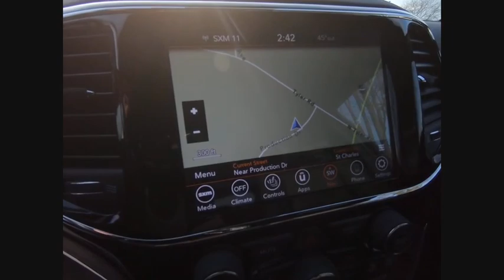2020 Jeep Grand Cherokee St. Charles IL J9065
2020 Jeep Grand Cherokee Limited

1611 E. Main St.

Recent Arrival! Diamond Black 2020 Jeep Grand Cherokee Limited Priced below KBB Fair Purchase Price!brbrBuying a new car isnt something you can really do off the cuff. Its a long-term commitment. Youre going to be spending almost every day driving it, for many years to come. So, its important that you dont get just any car, but one with which you really click. St. Charles Chrysler Dodge Jeep Ram will take the time to get to know what you want, and work with you to ensure thats exactly what you have when you leave. That holds just as true for used-car customers as it does for new Chrysler, Dodge, Jeep or RAM customers. If you want to be pressured into a purchase, you had best go elsewhere. In addition to helping drivers find the perfect Chrysler, Dodge, Jeep or RAM match, St. Charles Chrysler Dodge Jeep Ram also boasts a state-of-the-art auto repair center where our highly skilled team of technicians perform routine maintenance as well as other services, such as auto-glass repairs, transmission repairs, and wheel repairs. And, for drivers who prefer to work on their Chrysler, Dodge, Jeep or RAM themselves, we have a variety of manufacturer-certified parts (i.E., Oil filters, batteries, windshield wipers...). To learn more about St. Charles Chrysler Dodge Jeep Ram, our impressive lineup of new Town & Country, Grand Cherokee, Challenger, 1500, 200, and used-car models, or rave-worthy service, contact us today. Or visit us in person. Were conveniently located at 1611 East Main St., St. Charles, IL. Welcome to the St. Charles CDJR website, a fast and convenient way to research and find a vehicle that is right for you. Whether you are looking for a new or used Chrysler, Dodge, Jeep or Ram car, truck, or SUV you will find it here. We have helped many customers in or near Chicago, Glendale Heights, St. Charles, Elgin, Bartlett, Schaumburg, Geneva, Batavia, West Chicago, Naperville, Wheaton, Carol Stream and Elburn find the Chrysler, Dodge, Jeep or Ram of their dreams! We know that prospective customers are extremely well educated when researching their next vehicle. St. Charles CDJR has made it easy to get all the available vehicle information so you can spend less time researching and more time enjoying your purchase.